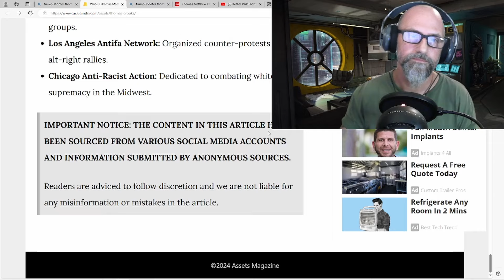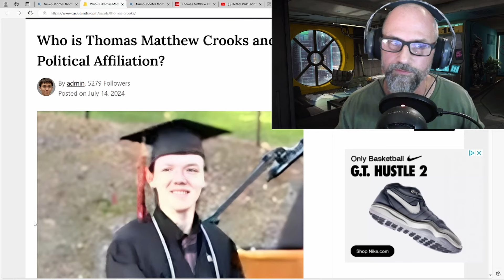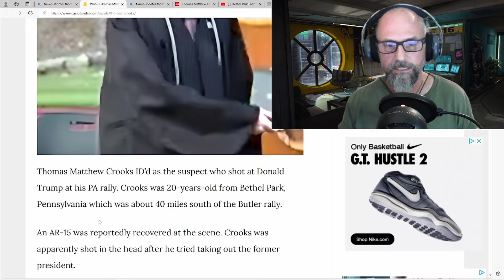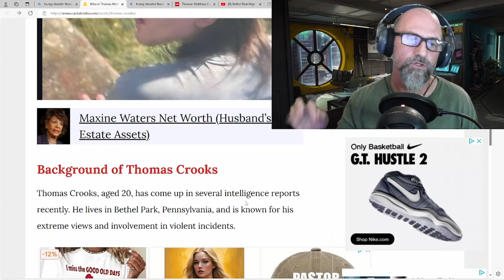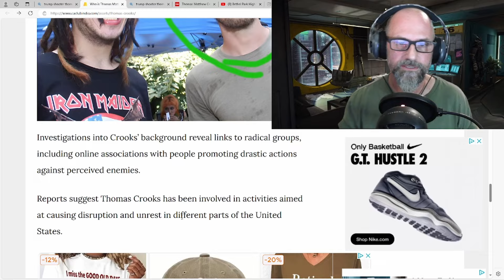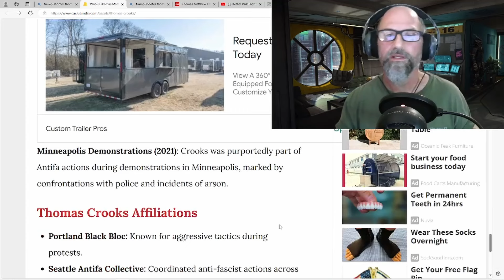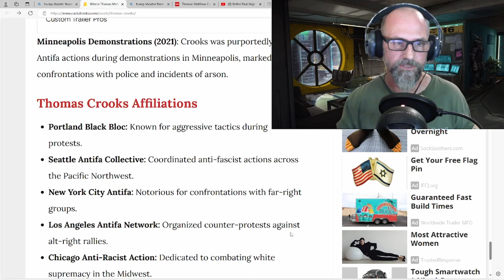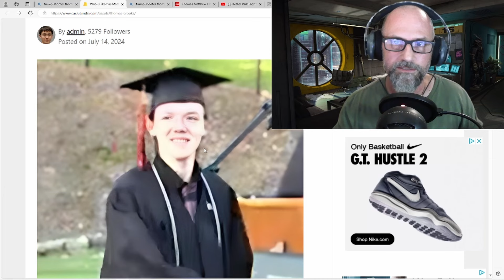Trump shooter Thomas Crooks was connected to ANTIFA not a republican gun nut like the MSM is saying!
Trump shooter Thomas Matthew Crooks was connected to ANTIFA & not a republican gun nut like the MSM is saying!